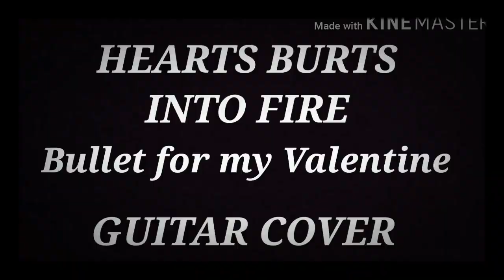BULLET FOR MY VALENTINE - HEARTS BURTS INTO FIRE (GUITAR COVER)